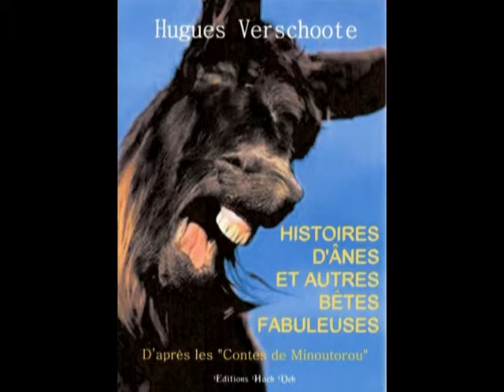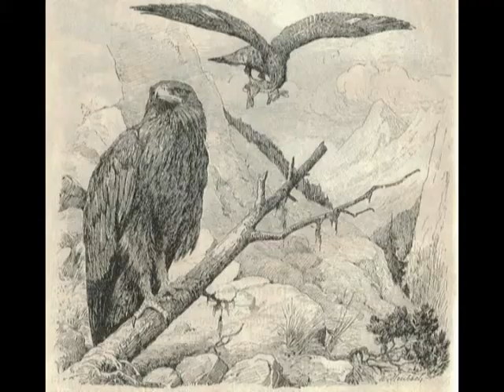La légende d'Amatta.mpg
Amatta ne supporte plus la supériorité d'Aratti... Conte de Hugues Verschoote inspiré d'une légende iranienne, extrait de "Histoires d'ânes et autres bêtes fabuleuses" : un recueil à lire de 8 à 99 ans...